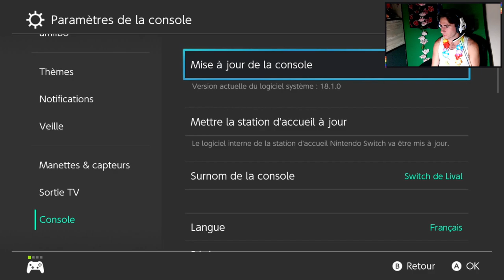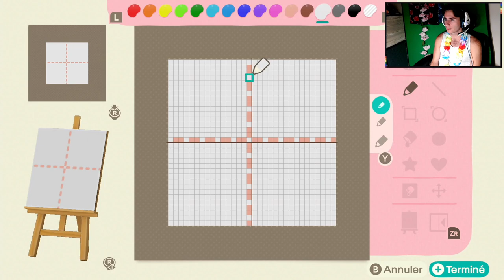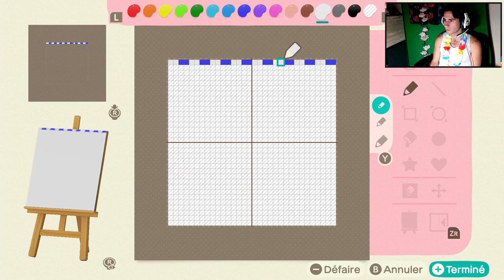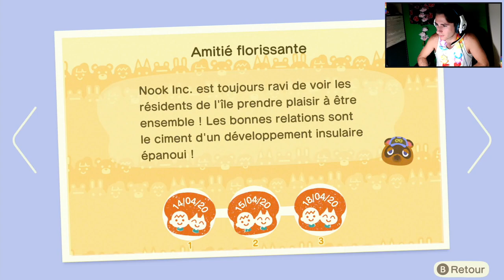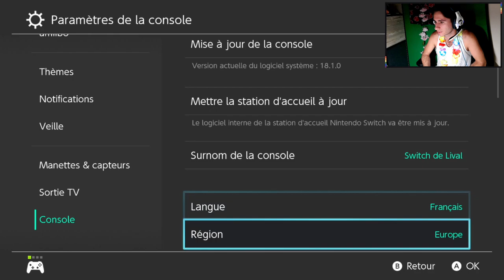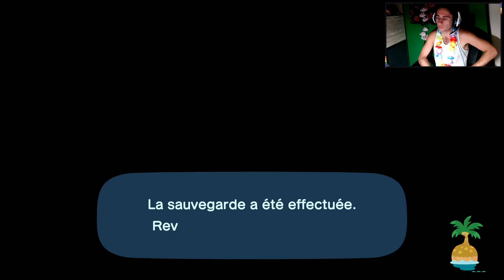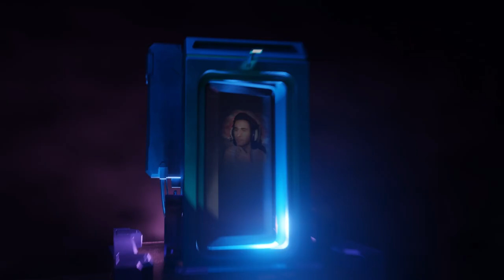Animal Crossing New Horizons #32 : les frontières contre les chinois